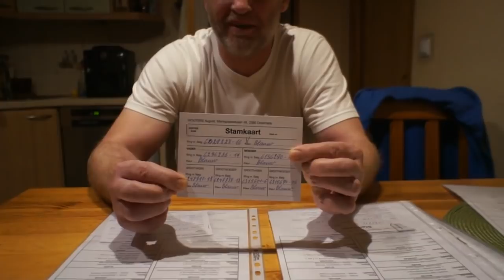August Wouters - gołębie na sprzedaż - 12.02.2018r.